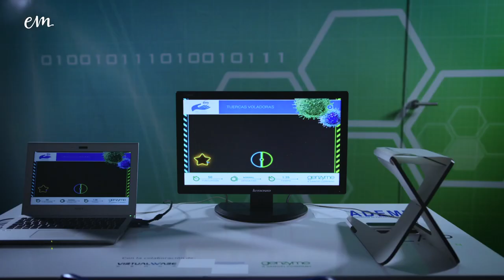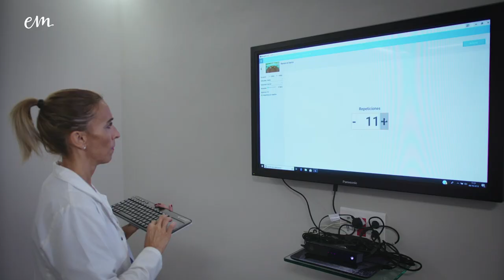One Hand y Rehabilitación Esclerosis Múltiple